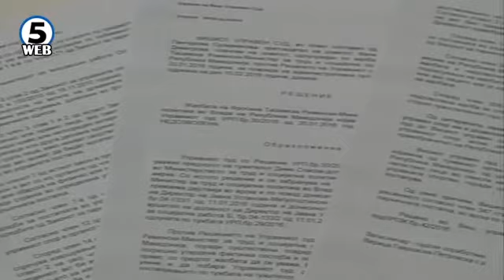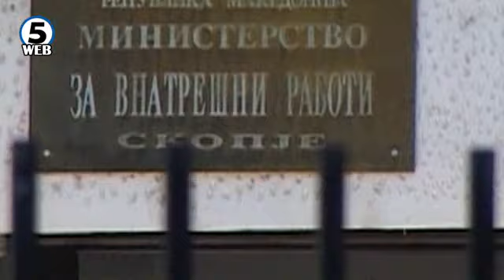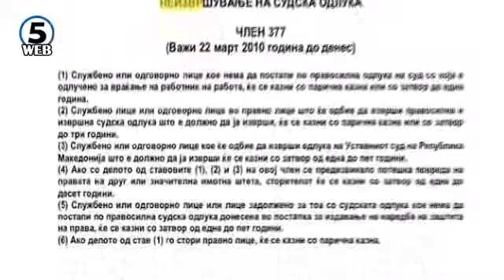Спасов: Ременски не ги почитува законите и судот